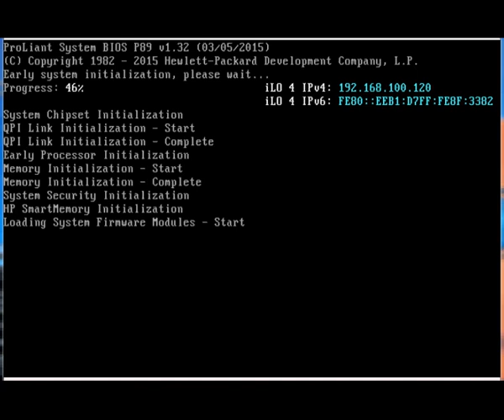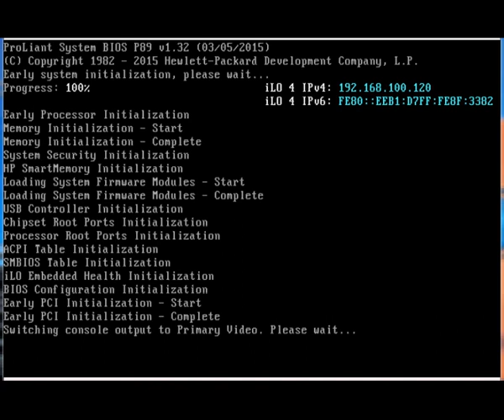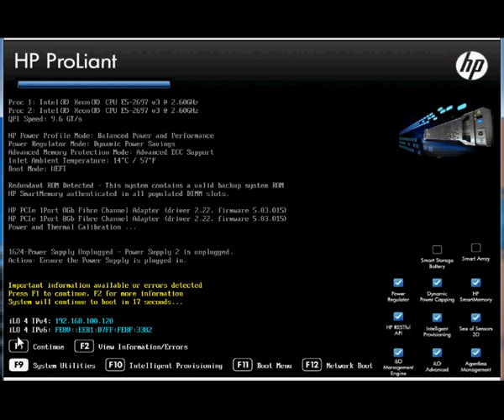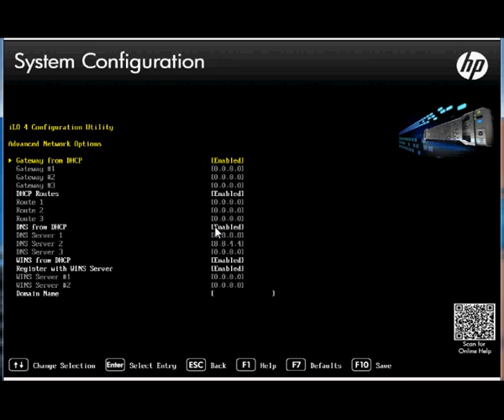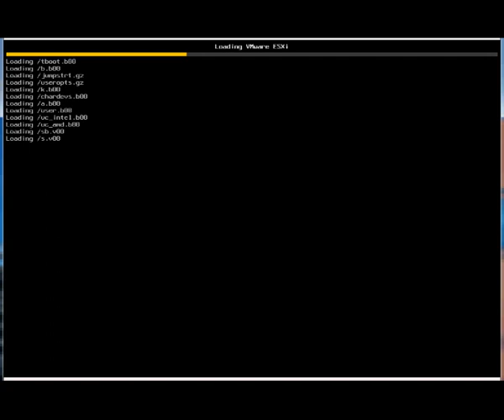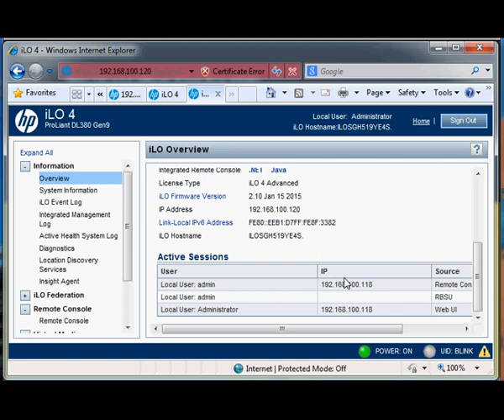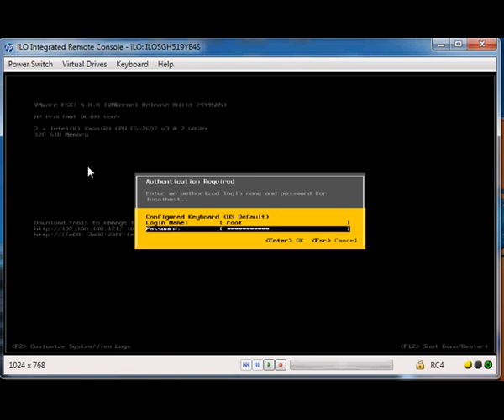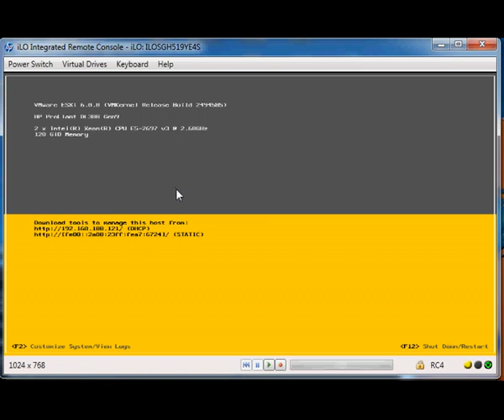11 How to Configure ILO4 Remote Server HP Proliant G9 by Thinkxfree